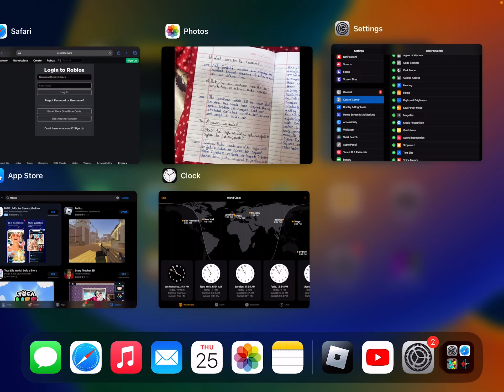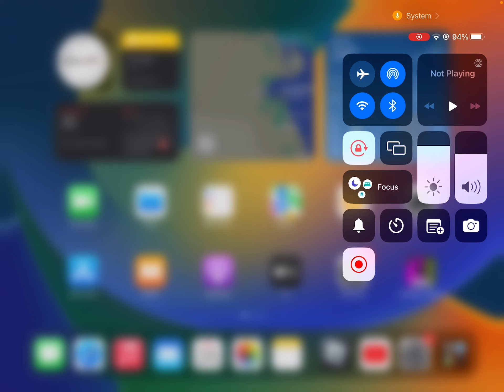Why Roblox why